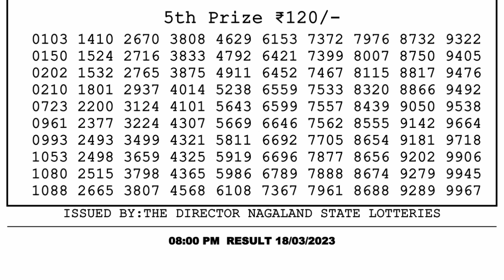🔴 Lottery Sambad Live 08:00pm 18/03/2023 Evening Nagaland State Dear Lottery Result Pdf Download